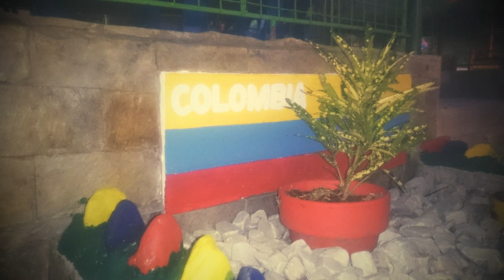Mangold Resort. New Deluxe Cottages and Lodges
Inaugurated January 2019